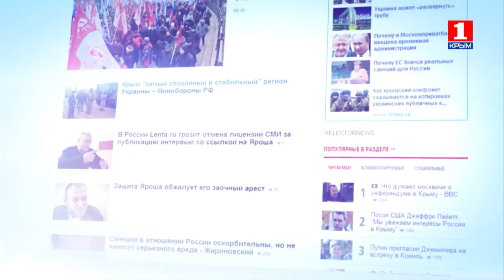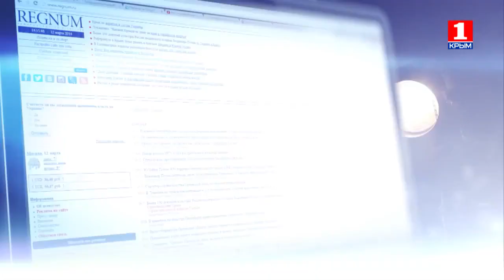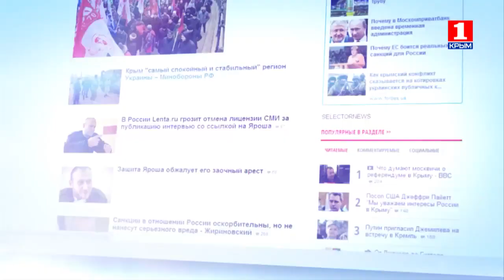Информационная война 24 февраля об иске против Меджлиса и об интервью Патриарха